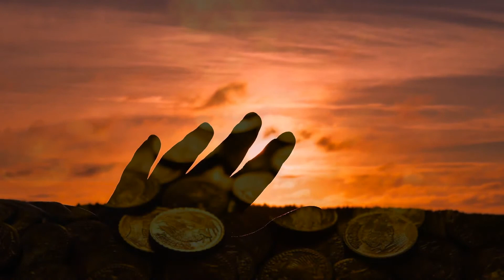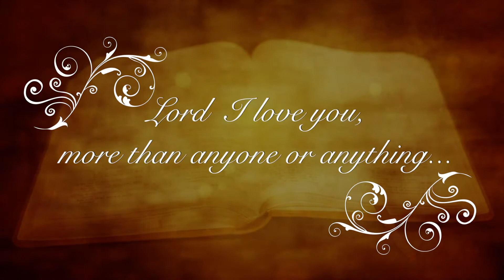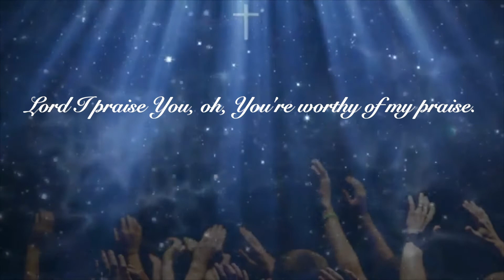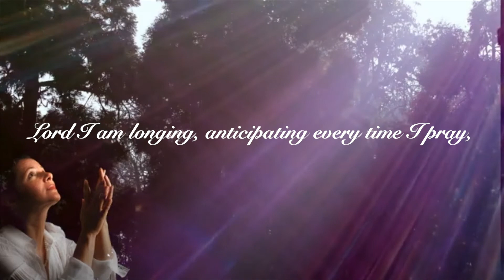LizzyG Music - Music Video - "Oh, You're Worthy"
Written By: Jeff Napier ASCAP
Performed By: LizzyG
Recorded At: NGP Studio
Video Producer: TL Fagan's Visual Productions